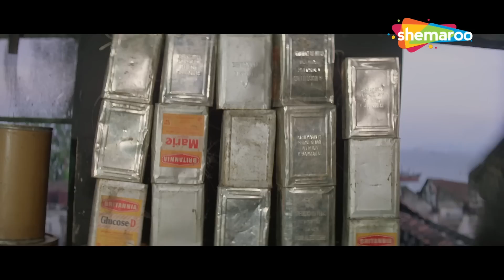CLIMAX - में विक्की को फ़ासी पे चढ़ने के लिए नहीं कह सकती - Mohabbat Aur Jung - Neelam - Part 4 - HD